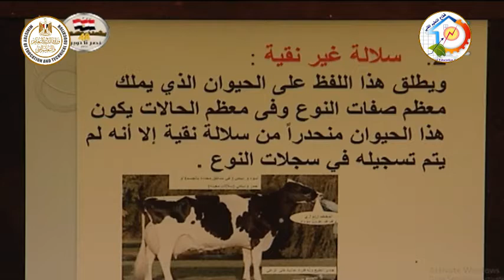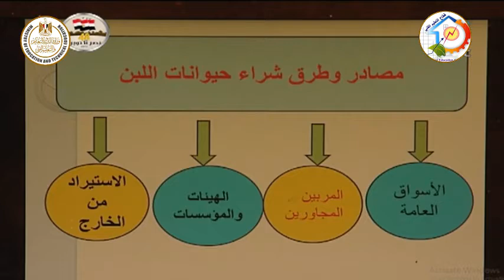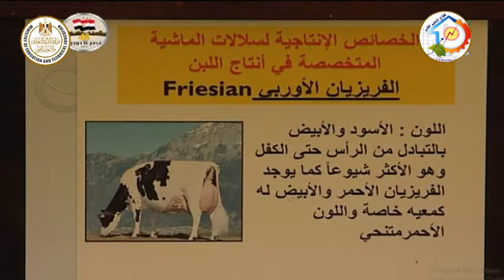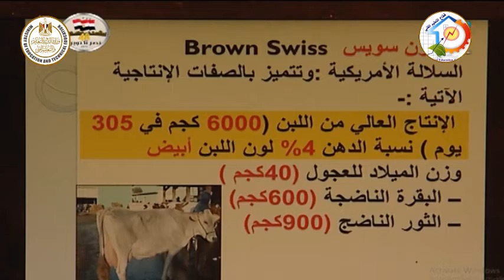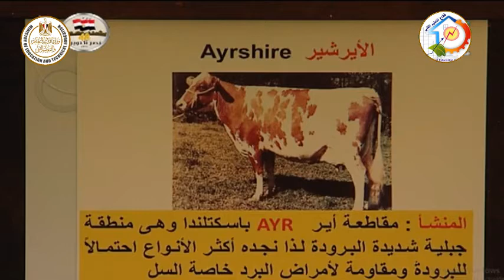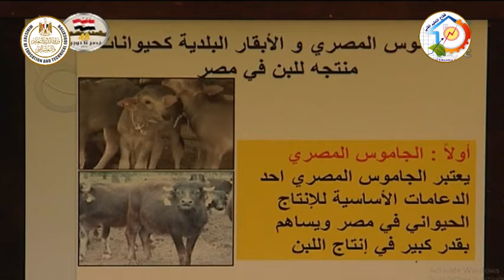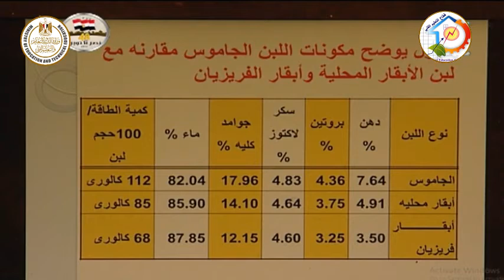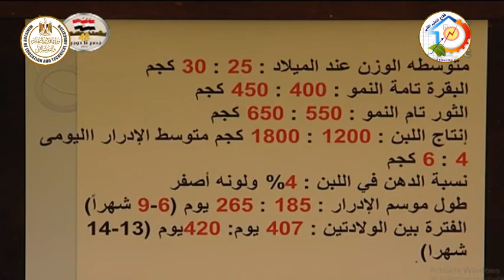الصف الثانى زراعى - انتاج حيوانى وداجنى - حيوانات اللبن - سلالات ماشية اللبن - أ اشرف شاذلى